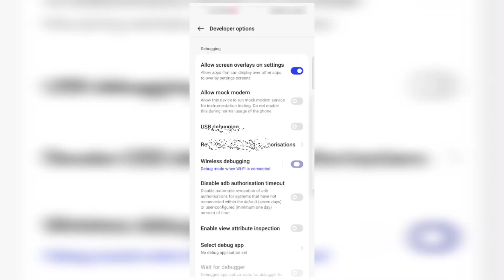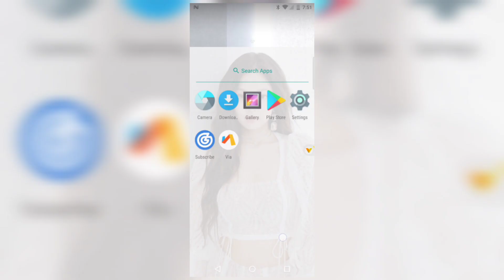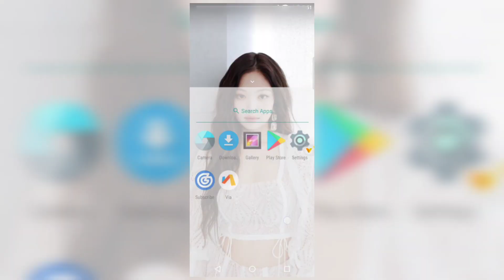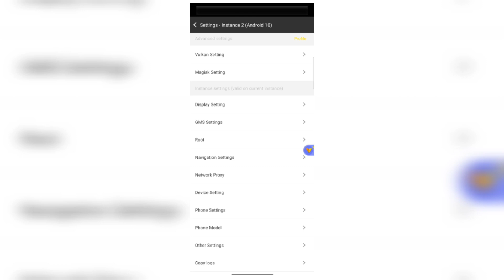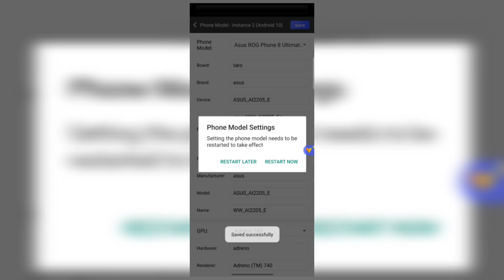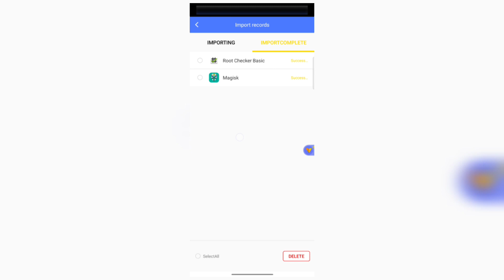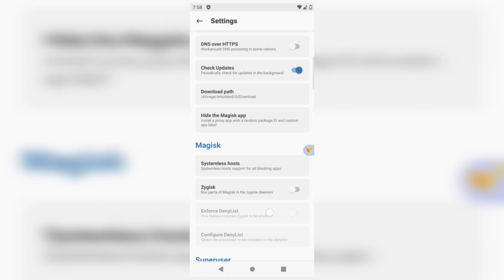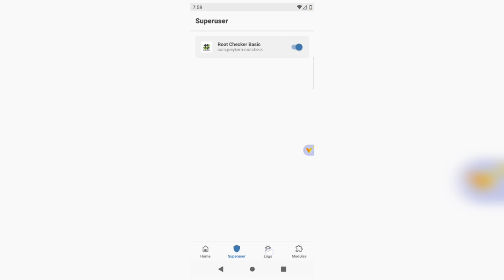VPhoneGaGa Gold V3.4.0 | Android 12 & 13 | Premium | Android 10 & 7 ROM (Reload)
VPhoneGaGa is a virtual machine application that permits the formation of an equal space where copied applications, for example, WhatsApp or Facebook can run. VIP Mod Unlocked VPhoneGaGa Magisk can run in virtual OS.

Music background
▪ Track: Vacation - Damon Empero (ft. Veronica) [King Step Release]